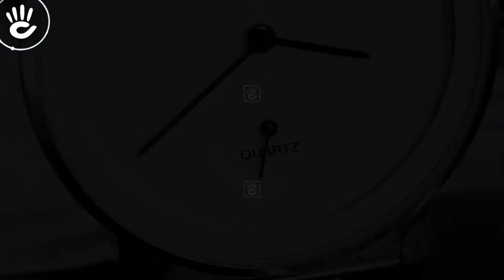Đồng hồ Citizen #28 | Review đồng hồ Citizen EQ9060-53A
➥𝑺𝒂̉𝒏 𝒑𝒉𝒂̂̉𝒎 𝒕𝒓𝒐𝒏𝒈 𝒗𝒊𝒅𝒆𝒐:◈Citizen EQ9060-53A

♪ Hotline tư vấn bán hàng: 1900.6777
Source Music: